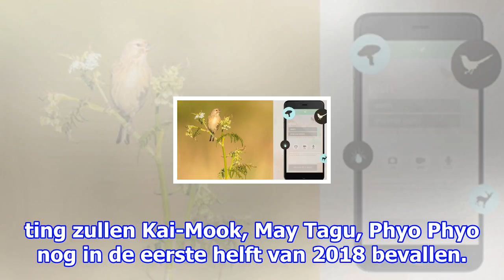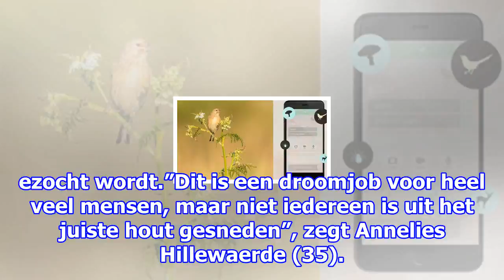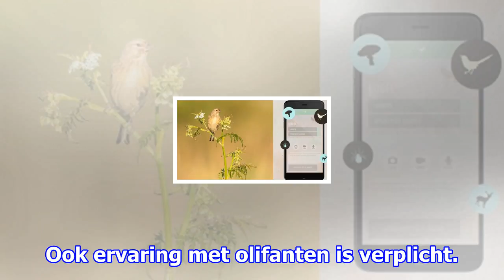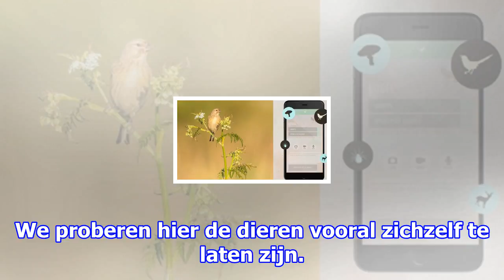“maar knuffelen, dat doen we niet”